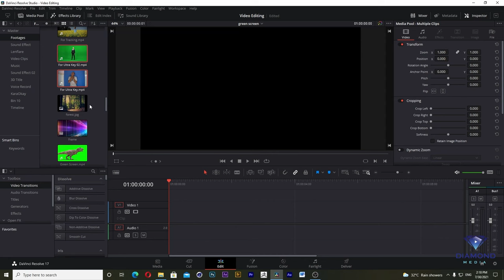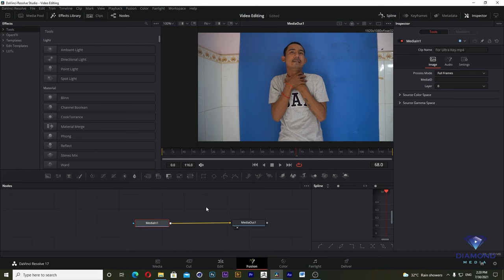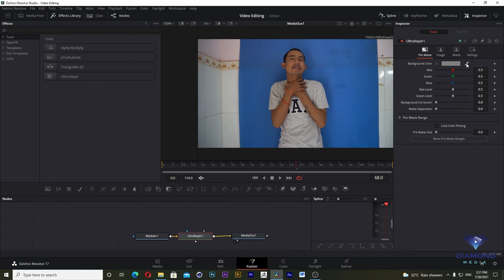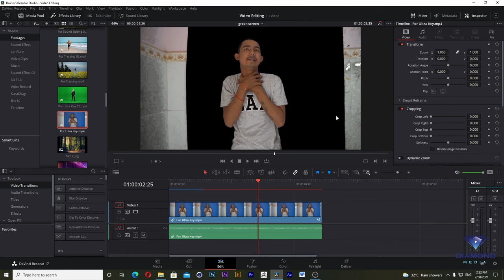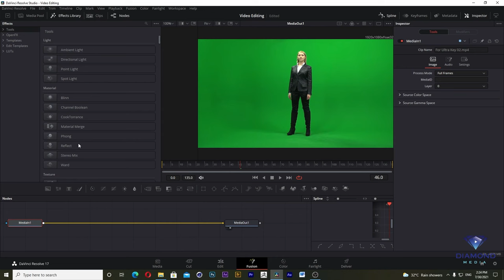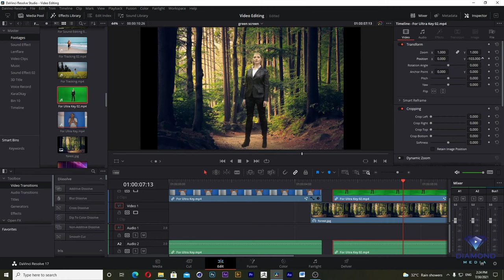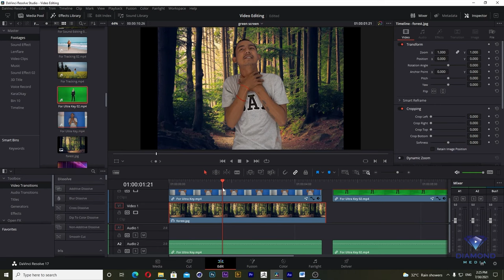របៀបកាត់ផ្ទៃក្រោយចេញ Green Screen | Davinci Resolve | Remove background